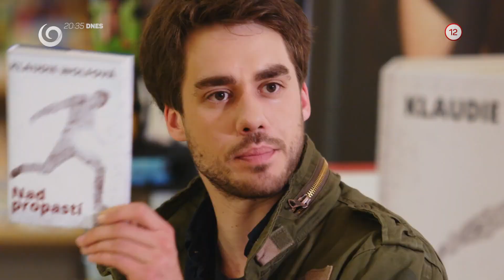V.I.P. vraždy (27.6.2016 o 20:35 na JOJke)